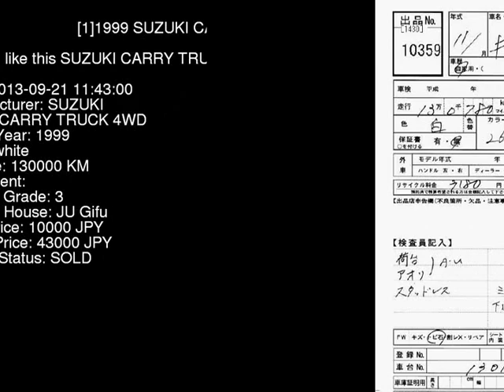1999 SUZUKI CARRY TRUCK 4WD DB52T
the Authority on JDMs since 2007!  . Details on this car from auction in Japan